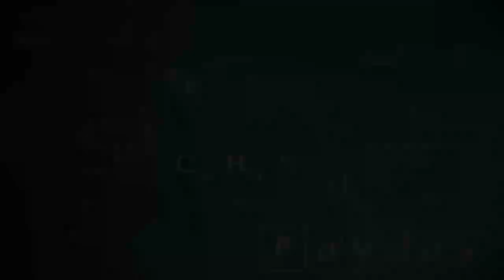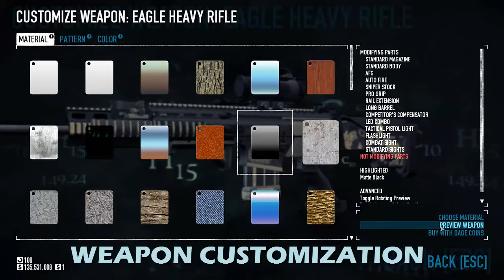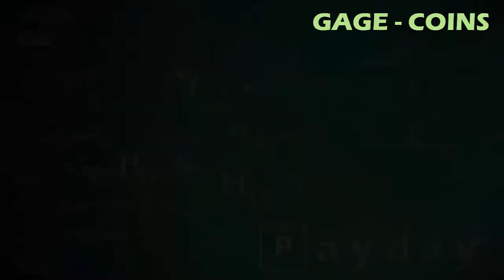[EchoTV.]Payday2 MOD REVIEW : Goon Mod ศพมากมาย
Goon Mod มอดแห่งการกินทรัพยากรเครื่อง (ต้องขอบอกเลย ใครคอมไม่ดีไม่ควรใช้)
มาเป็น Partner กับ Socialblade กันเถอะ!